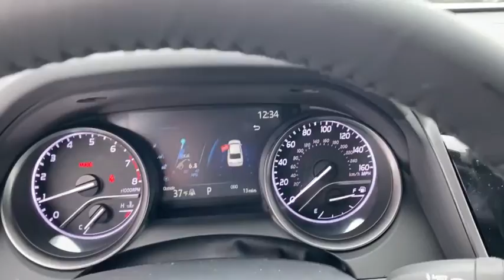2021 Toyota Camry Green Bay, Appleton, Oshkosh, De Pere, Kaukauna WI 48667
Super White New 2021 Toyota Camry available in Green Bay, Wisconsin at Le Mieux Toyota and Son. Servicing the Appleton, Oshkosh, De Pere, Kaukauna, WI area.
2021 Toyota Camry SE Nightshade - Stock#: 48667 - VIN#: 4T1G11BK5MU026524

NIGHTSHADE EDITION,Trunk Rear Cargo Access,Rocker Panel Extensions,Compact Spare Tire Mounted Inside Under Cargo,Light Tinted Glass,Fully Automatic Projector Beam Led Low Beam Daytime Running Auto High-Beam Headlamps w/Delay-Off,Galvanized Steel/Aluminum Panels,Body-Colored Rear Bumper,Black Door Handles,Tires: 235/45R18 AS,Fixed Rear Window w/Defroster,Black Window Molding,Black Rear Spoiler,Wheels: 8.0J x 18 Black Machined-Finish Alloy,Black Mirror Caps,Variable Intermittent Wipers,Black Grille,Black Rear Badges,Power Side Mirrors w/Manual Folding,Black Front Windshield Trim,Steel Spare Wheel,Clearcoat Paint,Body-Colored Front Bumper w/Black Rub Strip/Fascia Accent,Full Floor Console w/Covered Storage  Mini Overhead Console w/Storage and 1 12V DC Power Outlet,Analog Display,Fabric Seat Trim w/Sport SofTex,Outside Temp Gauge,Front Center Armrest and Rear Center Armrest,Manual Tilt/Telescoping Steering Column,60-40 Folding Bench Front Facing Fold Forward Seatback Rear Seat,Automatic Air Conditioning,FOB Controls -inc: Cargo Access and Windows,Engine Immobilizer,Valet Function,Perimeter Alarm,Air Filtration,Full Carpet Floor Covering,6-Way Passenger Seat -inc: Manual Recline  Height Adjustment and Fore/Aft Movement,Day-Night Rearview Mirror,Driver Seat,Carpet Floor Trim and Carpet Trunk Lid/Rear Cargo Door Trim,Gauges -inc: Speedometer  Odometer  Engine Coolant Temp  Tachometer  Trip Odometer and Trip Computer,Interior Trim -inc: Piano Black Instrument Panel Insert and Piano Black/Metal-Look Interior Accents,Driver And Passenger Visor Vanity Mirrors w/Driver And Passenger Auxiliary Mirror,Cruise Control w/Steering Wheel Controls,Cargo Area Concealed Storage,Radio: AM/FM Audio System -inc: 6 speakers  7 touch-screen  Android Auto and Apple CarPlay and Amazon Alexa compatible  USB media port  USB charge port  hands-free phone capability  advanced voice recognition and music streaming via Bluetooth wireless technology  SiriusXM w/3-month All Access trial and Connected Services including Safety Connect w/1-year trial  Wi-Fi Connect w/up to 2 GB within 3-month trial,Power Rear Windows,HVAC -inc: Underseat Ducts,Sport Leather/Metal-Look Steering Wheel,1 12V DC Power Outlet,Remote Releases -Inc: Power Cargo Access and Power Fuel,Urethane Gear Shifter Material,Systems Monitor,Illuminated Locking Glove Box,Driver Foot Rest,Driver / Passenger And Rear Door Bins,Full Cloth Headliner,Black Shark-Fin Antenna,Remote Keyless Entry w/Integrated Key Transmitter  2 Door Curb/Courtesy  Illuminated Entry  Illuminated Ignition Switch and Panic Button,Radio w/Seek-Scan  Clock  Speed Compensated Volume Control  Steering Wheel Controls and Radio Data System,2 LCD Monitors In The Front,Rear Cupholder,Seats w/Leatherette Back Material,Cargo Space Lights,Front And Rear Map Lights,Front Bucket Seats -inc: 8-way power-adjustable driver seat w/power lumbar support and 6-way adjustable front passenger seat,2 Seatback Storage Pockets,Fade-To-Off Interior Lighting,Power 1st Row Windows w/Front And Rear 1-Touch Up/Down,Trip Computer,Front Cupholder,Distance Pacing,Delayed Accessory Power,Manual Adjustable Front Head Restraints and Fixed Rear Head Restraints,Power Door Locks w/Autolock Feature,Engine: 2.5L I-4 DOHC 16-Valve -inc: VVT-i intake and exhaust,14.4 Gal. Fuel Tank,4-Wheel Disc Brakes w/4-Wheel ABS  Front Vented Discs  Brake Assist  Hill Hold Control and Electric Parking Brake,Electric Power-Assist Speed-Sensing Steering,Front And Rear Anti-Roll Bars,Multi-Link Rear Suspension w/Coil Springs,Transmission: 8-Speed Direct Shift ECT-i Automatic -inc: sequential shift mode and paddle shifters,Automatic Full-Time All-Wheel,Engine Auto Stop-Start Feature,Battery w/Run Down Protection,Strut Front Suspension w/Coil Springs,Single Stainless Steel Exhaust w/Chrome Tailpipe Finisher,Gas-Pressurized Shock Absorbers,2.80 Axle Ratio,Curtain 1st And 2nd Row Airbags,Airbag Occupancy Sensor,Dual Stage Driver And Passenger Seat-Mounted Side Airbags,Back-Up Camera,Toyota Safety Sense (TSS) 2.5+,Lane Departure Alert (LDA) w/Steering Assist Lane Keeping Assist,Tire Specific Low Tire Pressure Warning,Outboard Front Lap And Shoulder Safety Belts -inc: Rear Center 3 Point  Height Adjusters and Pretensioners,Dual Stage Driver And Passenger Front Airbags